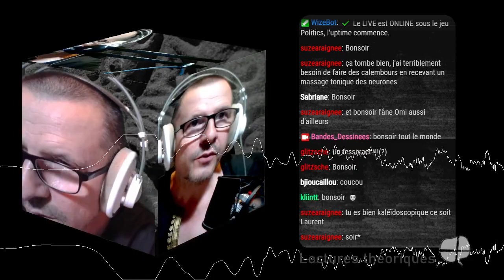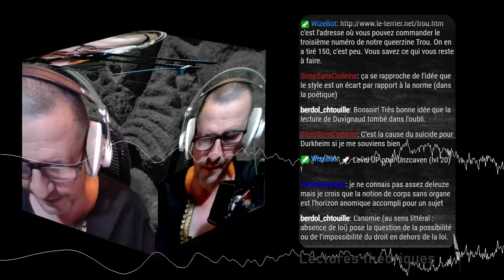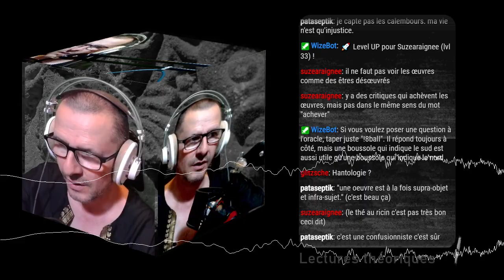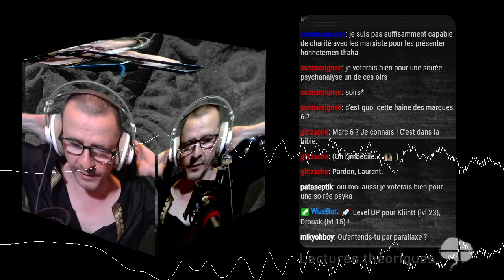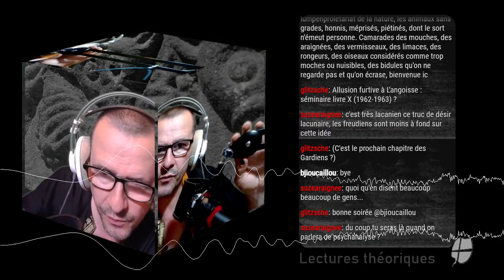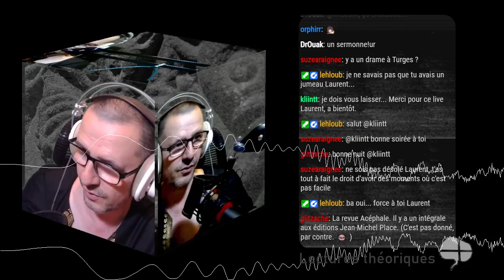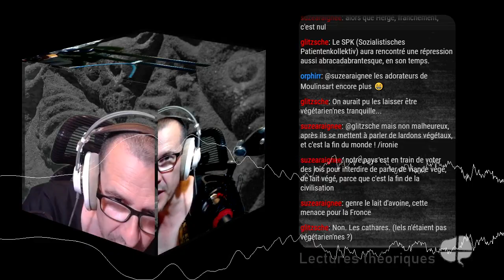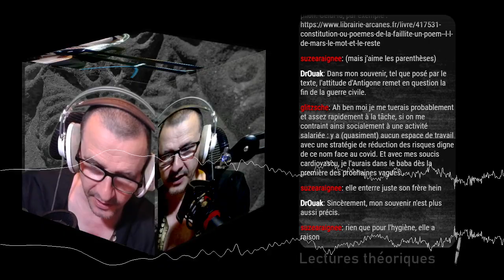Duvignaud et l'anomie, hérésie et subversion (1), lectures commentées par L.L. de Mars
art, suicide, le fait anomique dans la sociologie. En compagnie de Duvignaud